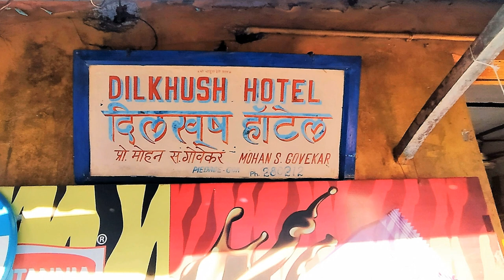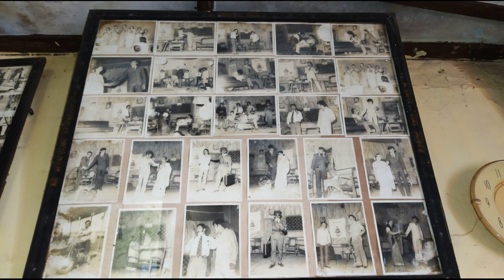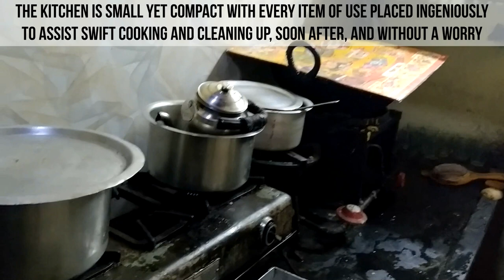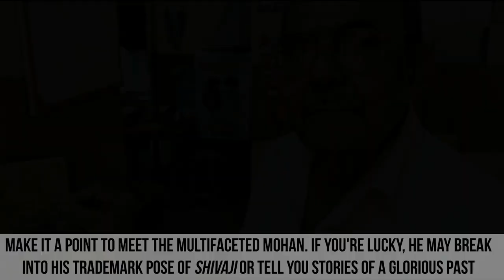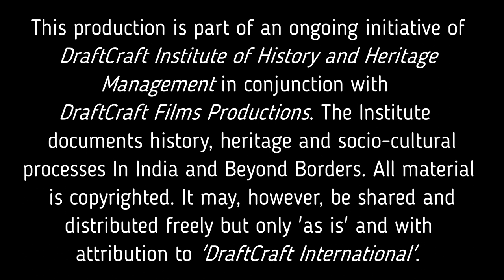Dilkhush Hotel | A slice of Goa's heritage on Divar Island | History and Heritage | DraftCraft Short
'Dilkhush Hotel' is part of an ongoing initiative of DraftCraft Institute of History and Heritage Management in conjunction with DraftCraft Films Productions. The Institute documents history, heritage and socio-cultural processes in India and Beyond Borders. All material is copyrighted. It may, however, be shared and distributed freely but only 'as is' and with attribution to 'DraftCraft International'.

The production is a self-financed 'Short' of the DraftCraft International's T.E.A.S.E.R. series (Talks, Exhibitions, Art, Shorts/Shows, Events, Readings/Research) and part of 'Cuisines Of Goa Project' where intrinsic relations between food, people and cultures are explored, documented and popularised. The Project involves film productions, exhibitions, talks, lectures, screenings (StopWatch) of lengthier, extensive versions of Shorts and research programmes held in Goa and across the world.

DraftCraft International's flagship initiative 'StopWatch' engages participants in discussions over film screenings for awareness and sensitisation on issues of social and cultural relevance. StopWatch screenings and discussions are organised for interested groups, stakeholders, authorities and the public at large. The screenings are held at DraftCraft studios across India, Beyond Borders, at partner venues across the globe and in the open. You may commission a screening at your venue for a select audience as well.

DraftCraft International's Goa Programme also includes and is not limited to several zone-specific projects, as follows:

* Feni Project
* Gomantak: Then and Now Project
* Revival of the Goan Hindu  Project
* The Goa Inquisition Project
* Heritage Trails in Goa Project
* Made In Goa Project
* International Relations and Goa Project
* Tourism Policy in Goa Project
* Churches of Goa Project
* Unseen Goa Project
* Architecture of Goan Catholics Project
* Goa's Tryst with Nature Project
* Sands of Goa Project

Team DraftCraft